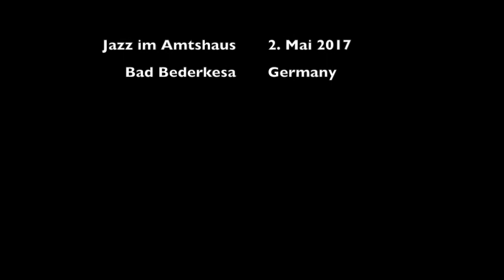Benny's Bugle - Ben Hansen (cl) & Jan-Hendrik Ehlers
Benny's Bugle

Ben Hansen - Clarinet
Jan-Hendrik Ehlers - Piano

(Rec. by Manfred Stöcker)

Jazz im Amtshaus Nr. 27
2. Mai 2017

Amtshaus Bederkesa
in Bad Bederkesa (Germany)